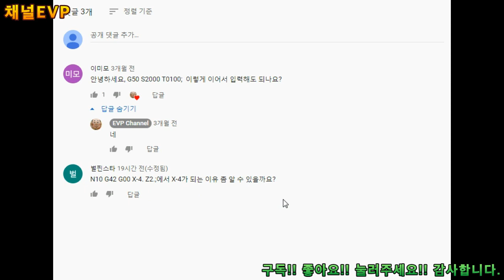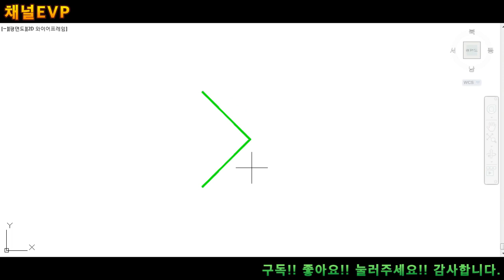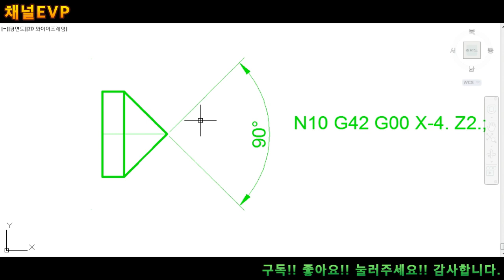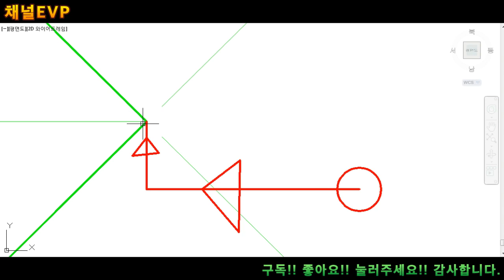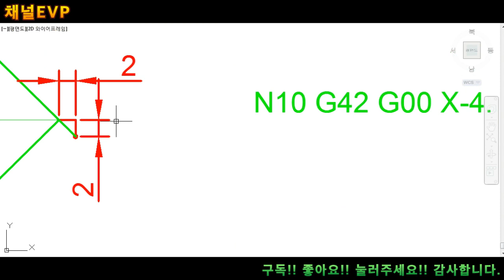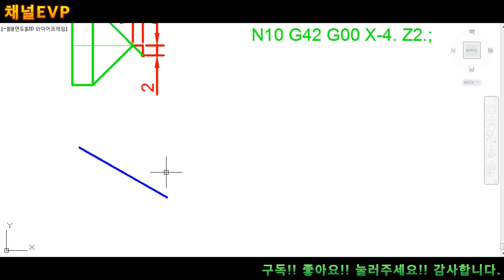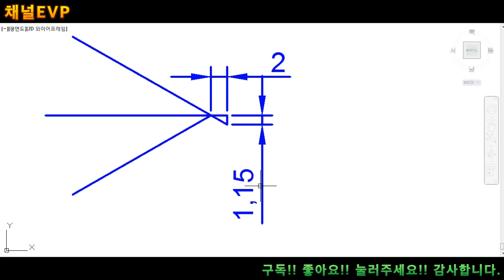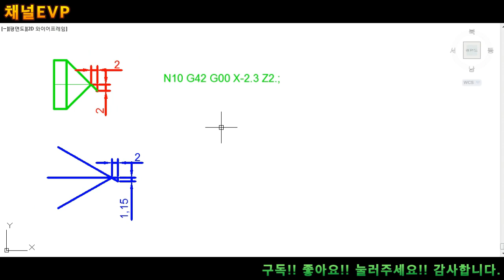CNC선반 축 NC프로그램 N10 G42 G00 X-4. Z2. 설명영상 구독자 요청